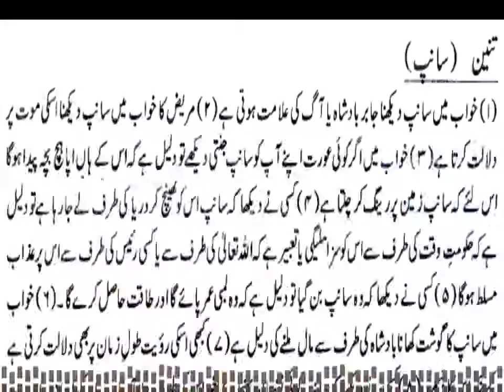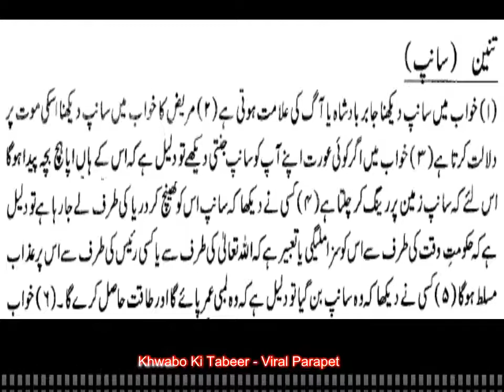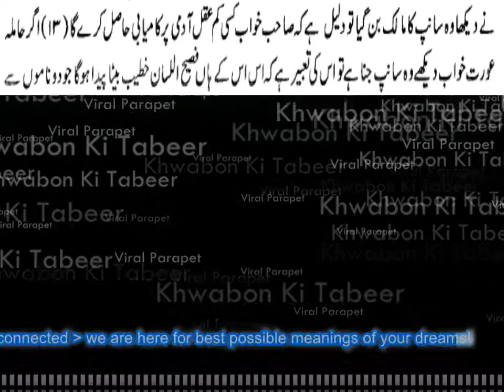khawab ki tabeer [khwab mein sanp dekhna] dream interpretation in islam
khwab mein sanp dekhna-khawab ki tabeer-khwabon ki tabeer-dream interpretation in islam-khwabon ki tabeer in urdu- dream meaning in islam-dream-viral parapet-dreams in islam-sapne-khuwaboon ki tabeer-dream in islam-my islamic dreams-khawab nama in hindi

Viral Parapet